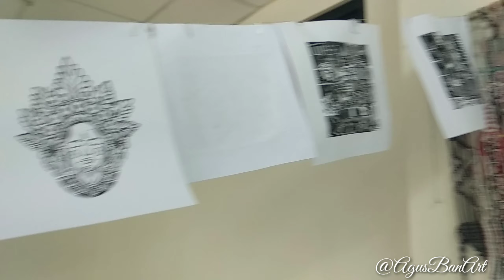PRINTMAKING ON LINOCUT (part 2)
Video kali ini masih sekitaran sebuah proses mencetak hasil cukil di kertas. Namun bedanya  kertasnya yang lebih tebal.
Pada bagian ini lebih fokus untuk mencetak di kertas ,ketimbang yang pertama fokus untuk mencukil.

SELAMAT MENONTON🙏

info channel:
FB : agus banart / agus kuncoroe